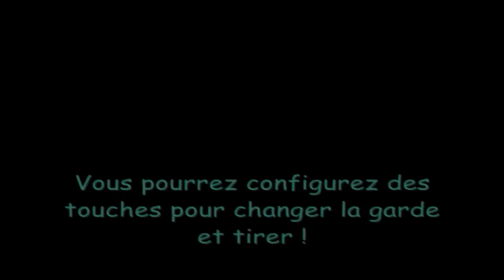TES4 Oblivion Sang Noir trailer00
Le trailer du mod Sang Noir // The trailer of the mod Dark Blood